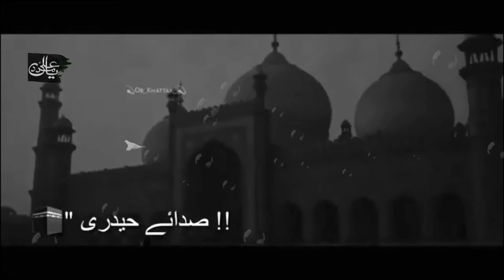Jaanam Fida-e-Haideri | 2021 | Official HD Kalam